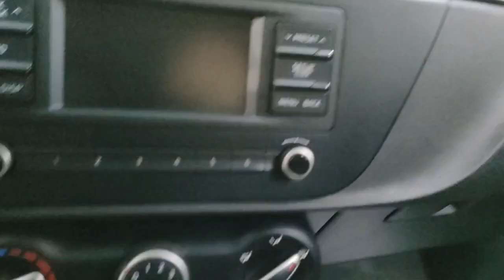Kia Rio X '2021